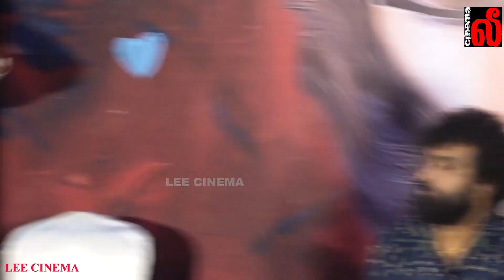சப்ப பீஸ் - Bluesattai maran ஐ வெளுத்து வாங்கிய Daniel Annie Pope 😭 Speach at Love Press Meet